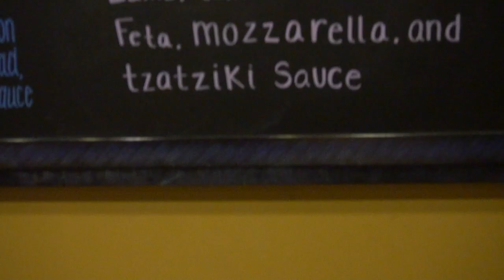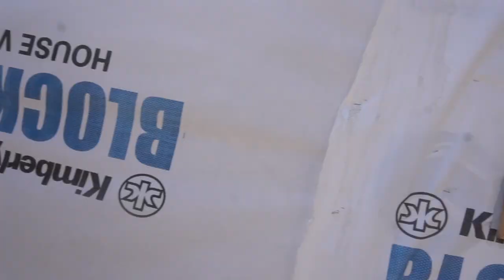Tiny House Planing Cedar Window Trim, Front Door, Fun and More!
We make a TON of progress on the tiny house. You must watch this video!

Videos will include fun projects related to woodworking, logging, gardening, livestock and more...We are not experts but learning hands-on and sharing our experiences with you.

OUR EQUIPMENT:

Sony A6300 Mirrorless Camera
DJI Phantom Drone
500mm/1000mm f/8.0 Telephoto Lens
57” Aluminum Tripod with 360° Panorama Ball head

It takes us hours per week to document our journey on both our blog and our YouTube channel. Some videos take hours to produce, edit and publish!  If you enjoy watching our videos and want to help us to produce more of them, learn how you can help us without spending a dime!

Please watch our latest: "Secret Forest WALL TENT (We TRY to build a wall tent platform hide-away in the woods)"
Want more HomesteadHow Content?  We are Amazon Influencers. WATCH all of our Amazon Videos and see the products we use and review